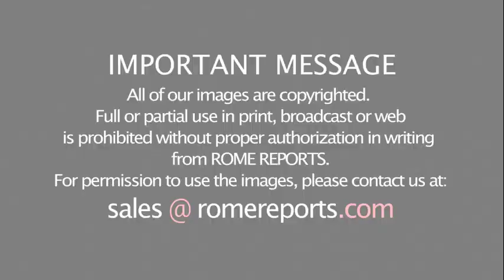Moroccan Cardinal on how the Church is addressing the country's migration crisis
The Archbishop of Rabat, Cardinal Cristóbal López, addresses the challenges of migration and reconciling cultural differences in Morocco.